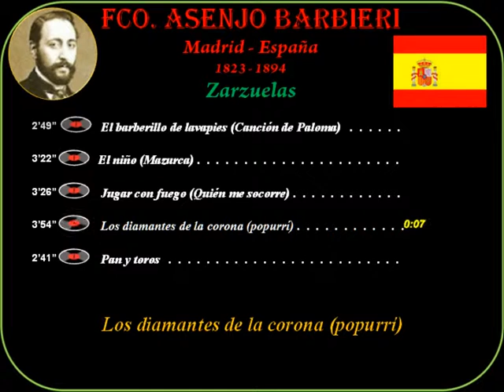Zarzuela-Barbieri,Asenjo(1823-1894)Madrid-Barberillo de Lavapiés-El niño-Pan y toros-Jugar con fuego